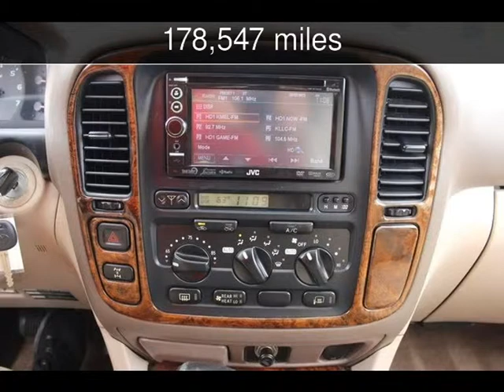1998 Toyota Land Cruiser Used Cars - San Rafael,California - 2015-06-01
See more details about this used car This 1998 Toyota Land Cruiser with 178,547 miles is for sale at California Motors.